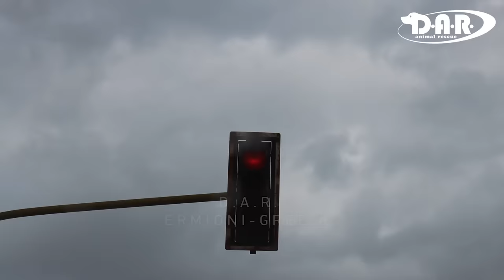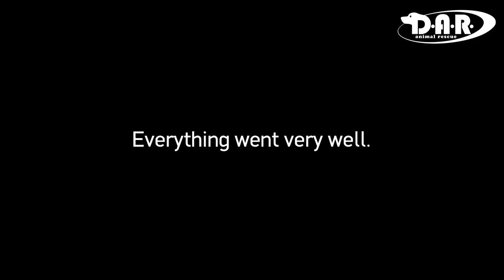Abandoned and malnourished dog ... So many stray animals in need ...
We named him Hercules,  as far as we can understand by the rope tied around his colar , he was tied somewhere for his whole life . We don't know how he ended up in that village.

He has an excellent character,  very calm and easy .

Our goal is to find a forever home not only for Hercules but for all the animals in need.

Huge thank you to Vasileios Kampouris for join me and filming this story .